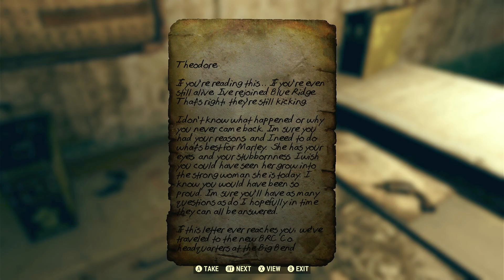"Note to Theodore" | Fallout 76 Note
Found at Milepost Zero, Skyline Valley after hiring Theodore.

I am but an archivist. This is not a walkthrough channel. That means this channel is not here to earn money, it is meant to show a collection of objects, scenes, encounters, item locations, etc. from various games that fall under the Open World genre of video games.

I don't mind if you use this footage for your own channel to help you with getting footage for your own channel. Credit would be nice as it helps with growth, but I'm not much of a stickler for it.